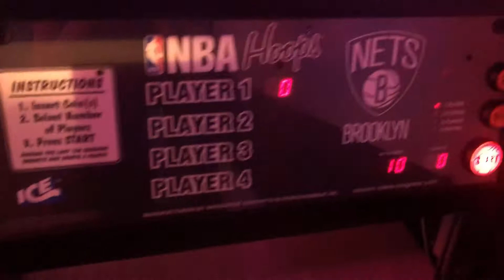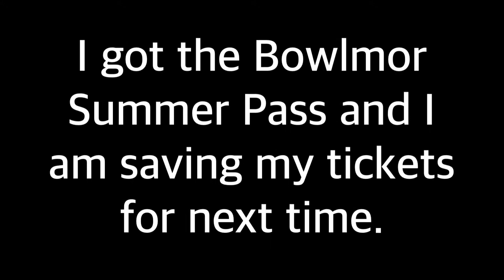Bowlmor Lanes Saturday Vlog (By: M&H Gaming)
I filmed these videos on the same day of upload. I might go back in the summer since I got the Bowlmor bowling pass for $48.95